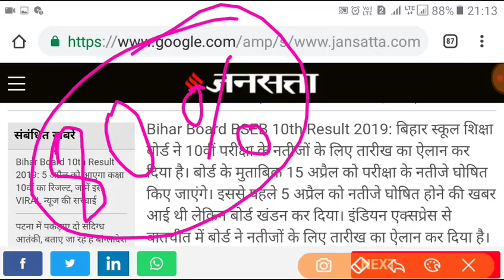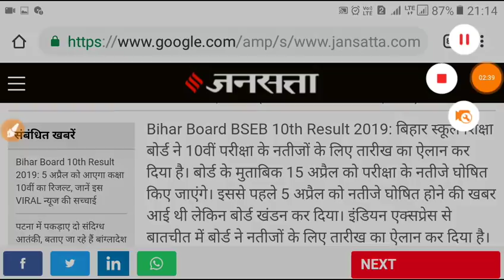अब सिधे 15 अप्रैल को इतने बजे आएगा मैट्रिक का रिजल्ट 2019 बिहार बोर्ड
Bihar Board 10th Result 2019: इस दिन तक आ सकता है मैट्रिक का रिजल्ट, इंटरव्यू के लिए बुलाये जा रहे टॉपर्स

bihar board matric results2019
Bihar board Matric results 2019
Matric ka results kaise check kare bseb 2019
class10th ka results kaise check kare bseb 2019
class 10th ka results kaise check kare bseb 2019
tenth results 2019 bseb 2019
टेंथ रिजल्ट 2019 बिहार बोर्ड 2019
vsk vidyasagar singh

बिहार विद्यालय परीक्षा समिति, पटना

5 अप्रैल दोपहर 01 बजे घोषित होगा रिजल्ट :-

इस लिंक पर क्लिक करके देख लो

first pali social science exam papers objective solve 2019 bseb

setA 2nd settings social science exam papers objective solve answer key 2019

#setB 2nd settings social science exam papers objective solve answer key 2019

#setC 2nd settings social science exam papers objective solve answer key 2019

setE 2nd settings social science exam papers objective solve answer key 2019

#setF 2nd settings social science exam papers objective solve answer key 2019

setG 2nd settings social science exam papers objective solve answer key 2019

setH 2nd settings social science exam papers objective solve answer key 2019

set I 2nd settings social science exam papers objective solve answer key 2019

setJ 2nd settings social science exam papers objective solve answer key 2019

BSEB 10th Board Pass Percentage 7 Years Growth Details for Boys and Girls

YearNumber of Candidates AppearedBoys Pass %Girls Pass %Total Pass

Bihar Board 10th Model Questions Papers 2019

Bihar Board Matric / 10th Previous Question Paper 2019
Bihar Matric / 10th Class Bihar Matric Model paper 2019

Bihar Board Matric Syllabus Questions Set & Exam Details 2019

Exam Name10th March Examination 2020Name of Conduction AuthorityBSEBCategoryBihar Board 1